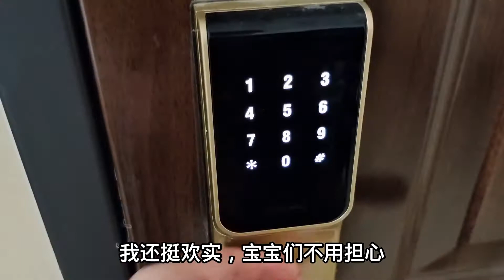昨天弟妹来做的四个菜让喷子喷懵了，今天我高低没让他们走